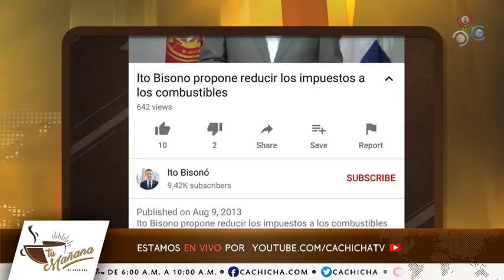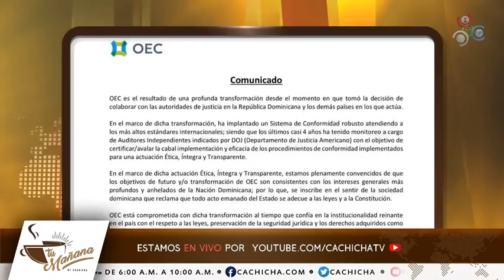El jarabe del olvido que se bebió el PRM | Tu Mañana By Cachicha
En el programa Tu Mañana By Cachicha que se transmite por Cachicha TV, la comunicadora Dannira Caminero comenta acerca de las últimas acciones del gobierno y el partido del PRM ante el poder.

La comunicadora realiza un análisis desde antes que los perremeístas tomaran las riendas del país, pues se ha vislumbrado que "una cosa en con guitarra, y otra con violín", ya que anteriormente daban declaraciones, mientras que ahora no se ve esa eficacia que los mismos buscaban en campaña.